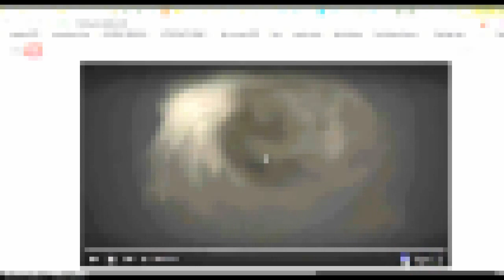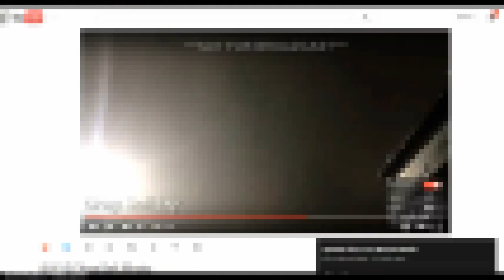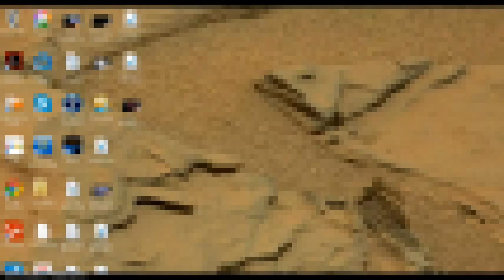Tribes in Numbers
weatherwar it's in the Number's